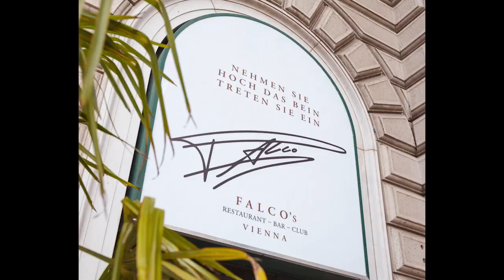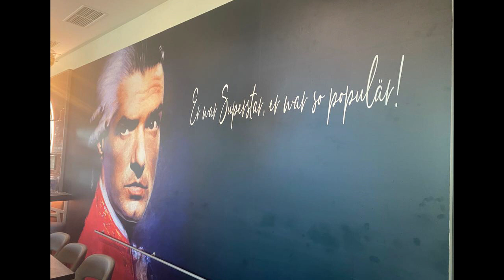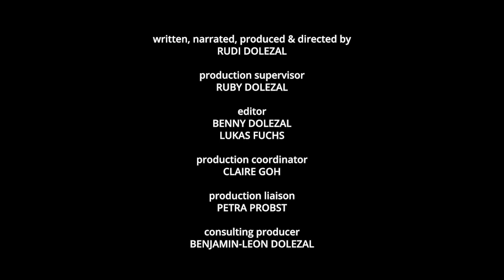DANA GILLESPIE on DAVID BOWIE, ROGER TAYLOR, BOB DYLAN - and the wild 60ies & 70ies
Backstage International #140
In this episode of our “Rockprofessor’s” weekly streaming BACKSTAGE INTERNATIONAL Rudi has a special guest:
The “Queen of Blues” DANA GILLESPIE who worked with practically EVERYONE (Bowie, Roger Taylor, Bob Dylan etc) and sings the already famous BACKSTAGE song as the intro of every streaming and TV-show of mine…

AND: she has a great new book out.
Check it out Darlings
Love&Respect
THE BACKSTAGE TEAM